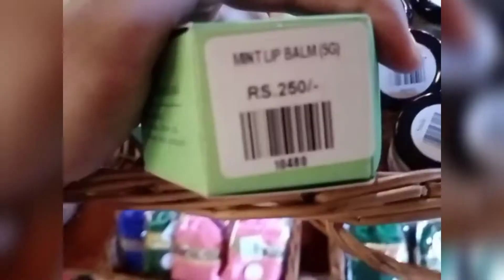From KERALA to BANGLORE| Returning back home🏠| Vlog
hey sky divers